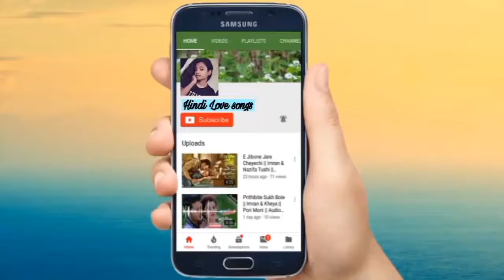Korean mix Hindi songs 2019 Korean romantic Love story drinking solo YouTube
Chohan Songs
hindi songs 2018
hindi songs 2018 hits new
hindi songs remix
korean mix hindi songs school life